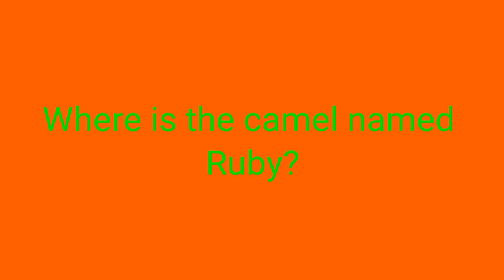Question for everyone